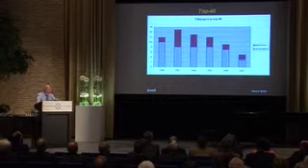CentER 20 years: Speech: Prof.dr.ir. Arie Kapteyn (part 3)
Arie Kapteyn - RAND/Founder of CentER, Tilburg University